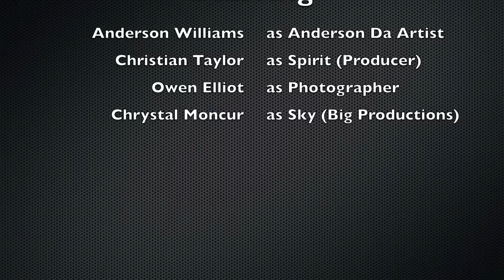Sweet Cat Island by Anderson Williams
Sweet Cat Island Song!